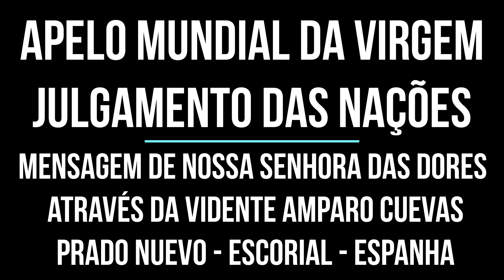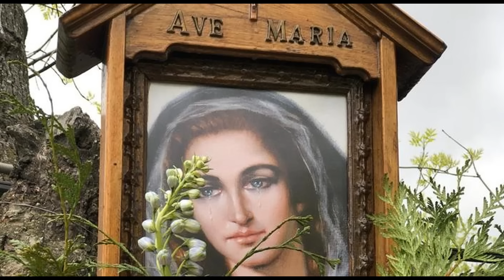O JULGAMENTO DAS NAÇÕES – MENSAGEM MUNDIAL DE NOSSA SENHORA DAS DORES – Escorial, Espanha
APELO MATERNO: "ESCUTEM MEUS FILHOS! SE APROXIMA O JULGAMENTO DAS NAÇÕES QUE SERÁ O PERÍODO ONDE SE REALIZARÃO OS EVENTOS PUNITIVOS NA HUMANIDADE, POR ISSO DESPERTEM E VALORIZEM MEUS APELOS ENQUANTO O TEMPO DA MISERICÓRDIA PERSISTE". (Síntese do Apelo Mundial da Santíssima Virgem, em Escorial para a vidente Amparo Cuevas / 48º Vídeo da Série)

"Ouvireis falar de guerras e de rumores de guerra. Atenção: que isso não vos perturbe, porque é preciso que isso aconteça. Mas ainda não será o fim. Irá levantar-se nação contra nação, reino contra reino, e haverá fome, pestes e grandes desgraças em diversos lugares. Tudo isso será apenas o início das dores." (Mateus 24, 6-8)

"Quando abriu o quarto selo, ouvi a voz do quarto Animal, que clamava: Vem! E vi aparecer um cavalo esverdeado. Seu cavaleiro tinha por nome morte; e a região dos mortos o seguia. Foi-lhe dado poder sobre a quarta parte da terra, para matar pela espada, pela fome, pela peste e pelas feras". (Apocalipse 6,7-8)

“NÃO DESPREZEIS AS PROFECIAS” (1ª Tess 5,20)

“Porque naqueles dias haverá tribulações tais, como não as houve desde o princípio do mundo que Deus criou até agora, nem haverá jamais. Se o Senhor não abreviasse aqueles dias, ninguém se salvaria, mas Ele os abreviou em atenção aos eleitos que escolheu” (Marcos 13, 19-20)

"ABRAM OS OLHOS E OUVIDOS, ATENDAM AOS APELOS DIVINOS ANTES QUE SEJA TARDE"

"Eu te bendigo, Pai, Senhor do céu e da terra, porque escondeste estas coisas aos sábios e entendidos e as revelaste aos pequenos" (Mateus 11, 25)

ORAÇÃO À NOSSA SENHORA DAS DORES:
Rezemos! Minha Mãe Dolorosa, não quero vos deixar sozinha com as vossas lágrimas, mas quero acompanhar-vos com as minhas lágrimas. Esta graça vos peço hoje: permiti-me uma compreensão sempre maior da paixão de Jesus e Vossa, para que em todos os dias de minha vida, eu possa ser solidário com as pessoas que sofrem, vendo nelas vossas dores, e as do Meu Redentor. Elas me alcançarão o perdão, a perseverança, o céu, onde espero cantar a misericórdia infinita do Pai por toda a eternidade. Amém!

NOSSA MÃE SANTÍSSIMA DOLOROSA intercedei pelas nossas intenções e protegei-nos com vosso Manto Materno em todas as provações e acontecimentos dolorosos deste Tempo Apocalíptico composto pelos períodos da Grande Tribulação, amém!

REZE PELOS QUE NÃO ACREDITAM, NÃO DISCUTEM, NUNCA JULGUE NINGUÉM.
Leia e medite Lucas 1,37 e Mateus 7, 1-5.

Mensagem completamente atemporal transmitida pela Santíssima Virgem Maria para a vidente Luz Amparo Cuevas, em Dia 05 de Fevereiro 1983, no Prado Nuevo, em Escorial, Espanha.

MEU INSTAGRAM: @alemachado.official

No Facebook procure pelos títulos:
E MENSAGEM DE GARABANDAL (Acesse Ambos)